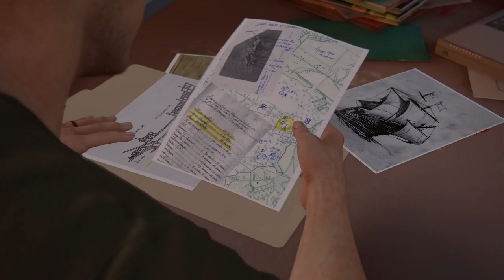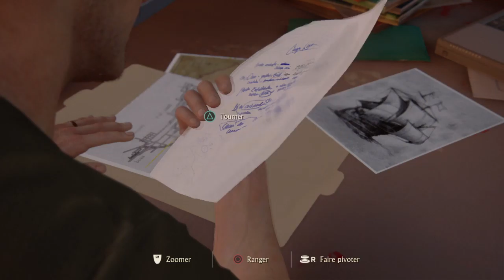Uncharted™ 4: A Thief’s End chapitre 3 by Aquazy